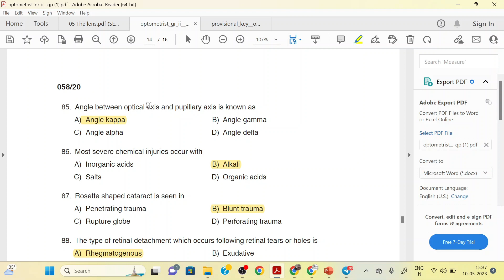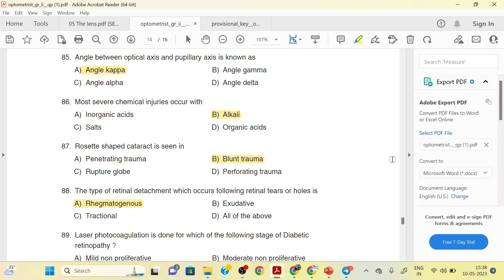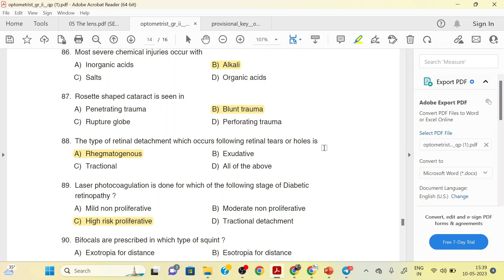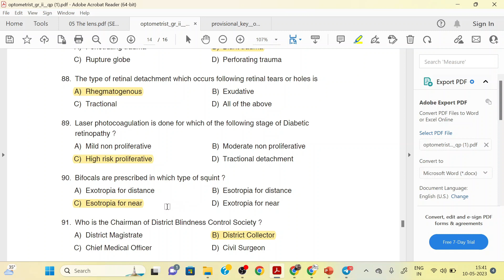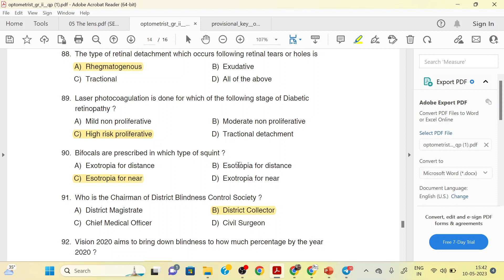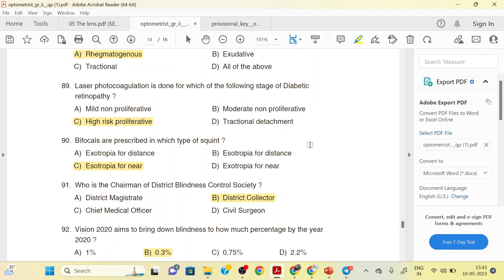Previous question paper part 12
learning objectives
discusses 12 subjects in Optometry
2000+ MCQs
subject based MCQs
capsule notes
KPSC previous question Paper
Practice Test for self assessment